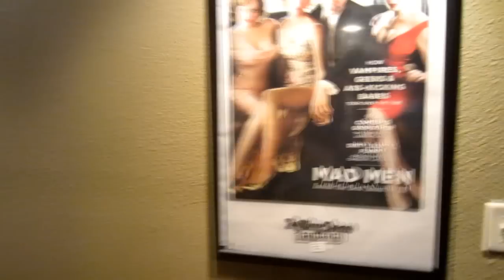Cribs - Whiteboy7thst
Hello, I am Whiteboy7thst a future Call of Duty Advanced Warfare Commentator. I post all types of call of duty games including, COD4, CODWAW, COD MW2, COD BO1, COD MW3, COD BO2, COD GHOSTS and COD AW. Basically if you like call of duty gameplay, Im your number one source for anything from Call of Duty Black Ops to Call of Duty Advanced Warfare. I like Call of Duty Multiplayer gameplay the best. Thanks for clicking on this video! Have a good day!

Whiteboy7thst is a Call of Duty Multiplayer Gameplay commentator, my specialty is COD! I l love Call of duty